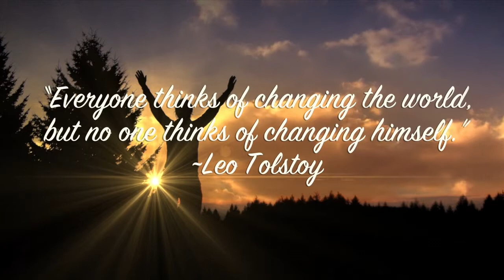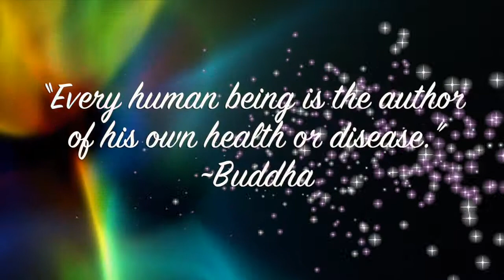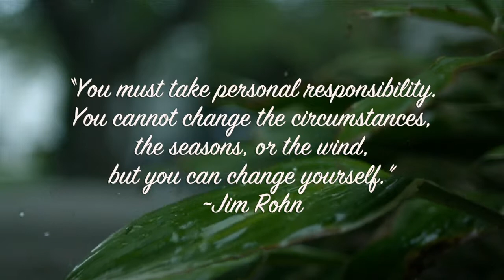Gina Pilon - Self Empowerment Coach